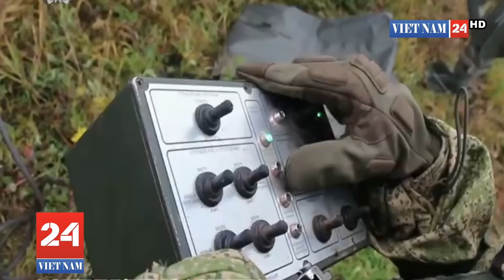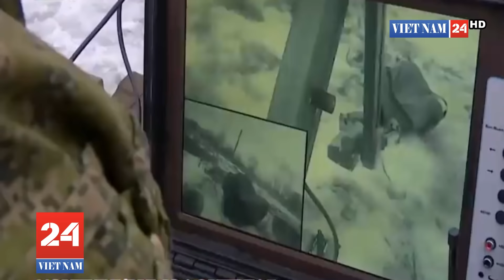Năng lực Quân sự Nga 2020, TT Putin đưa Liên Xô trở lại cường quốc vĩ đại.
Tổng thống Putin không phát triển sức mạnh quân sự Nga chỉ để trình diễn mà ông còn đang đưa chúng vào sử dụng với sự tự tin và mức độ táo bạo ngày càng tăng.
Những màn phô diễn sức mạnh khiến kẻ thù khiếp sợ

Sức mạnh quân sự của Nga đã được thể hiện rõ nét trong những ngày cuối năm 2020 này, đánh dấu một bước ngoặt quan trọng trong tiến trình hiện đại hóa lực lượng cũng như những đột phá mới về phát triển vũ khí mà Moscow đang theo đuổi.

Ngày 20/11, Moscow thông báo, 2020 là năm “lập kỷ lục về số lượng tàu chiến tiên tiến được bổ sung cho Hải quân Nga”. Tướng Mikhail Mizintsev, Giám đốc Trung tâm Kiểm soát Quốc phòng Quốc gia cho biết, sự phối hợp hiệp đồng giữa các nhà máy đóng tàu và các cơ quan quân sự của Nga đã được nâng lên một tầng nấc mới.

Kết quả là, riêng năm 2020, tổng cộng đã có 35 tàu ngầm và tàu chiến các loại được “đặt đóng, hạ thủy và đưa vào phục vụ trong Hải quân Nga”, tương đương với mức tăng trưởng 33% về số lượng trang thiết bị hải quân tiên tiến chỉ trong một năm.
Những ngày gần đây, Nga cũng đã tiến hành 3 vụ phóng tên lửa, qua đó cho thấy năng lực tấn công hạt nhân của nước này đã tăng lên đáng kể.

Ngày 23/11, Hạm đội Biển Bắc của Hải quân Nga thông báo tàu ngầm hạt nhân 885M Kazan đã phóng tên lửa hành trình Kalibr tấn công một mục tiêu ven biển ở khoảng cách 620 dặm (gần 1.000km). Vụ phóng thử thành công đồng nghĩa với việc lớp tàu ngầm này đã vượt qua cửa ải cuối cùng trước khi chính thức gia nhập Hải quân Nga vào cuối năm nay.

Hai ngày sau, con tàu hộ tống mới nhất của Nga lần đầu tiên cũng đã tấn công một mục tiêu trên biển bằng tên lửa Uranus có khả năng mang đầu đạn hạt nhân. Chuyên trang Geopolitical Futures gọi đây là một “vụ thử tên lửa rất đáng chú ý” vì nó diễn ra chỉ vài giờ sau khi Hải quân Nga chặn khu trục hạm USS John S. McCain của Hải quân Mỹ ở cùng địa điểm.
Nga bác bỏ thông tin cho rằng vụ thử có liên quan đến hoạt động ngăn chặn tàu Mỹ nhưng dù trong trường hợp nào thì vụ phóng cũng đã cho thấy Hải quân Nga ngày càng nguy hiểm hơn.

Nga ngày hôm sau, Hải quân Nga lại thử nghiệm một tên lửa đạn đạo siêu thanh với vận tốc hơn 6.000 dặm/h. Loại tên lửa 3M22 Zircon đạt tốc độ Mach 8 và có khả năng mang đầu đạn hạt nhân này thuộc loại vũ khí từng được Tổng thống Nga Vladimir Putin gọi là dòng tên lửa “không thể đánh chặn”.

Điều này không chỉ bởi vì tốc độ kinh hoàng của nó mà còn nhờ khả năng cơ động cao cho phép tên lửa thay đổi quỹ đạo đột ngột trong quá trình bay. Sự kết hợp giữa tốc độ siêu thanh và khả năng cơ động phức tạp có nghĩa là những tên lửa như vậy có thể né tránh ngay cả những hệ thống phòng thủ tiên tiến nhất được biết đến hiện nay trên thế giới.

Truyền thông Nga đưa tin, tên lửa có thể tấn công các thành phố lớn của Mỹ chỉ trong vòng 5 phút. Các chuyên gia tin rằng nó cũng có khả năng tiêu diệt các vệ tinh của Mỹ trong không gian.